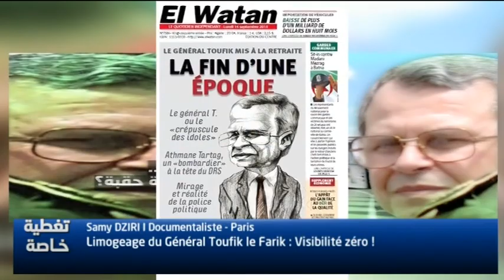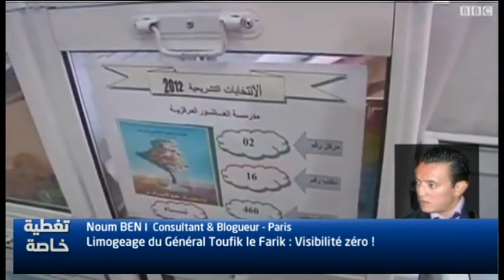Limogeage du Général Toufik le Farik : Visibilité zéro !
Couverture spéciale
Djamaledine BENCHENOUF
15/09/2015

Mohamed Larbi ZITOUT I Membre RACHAD
Brahim YOUNESSI I Président de l'UDM - Paris
Samy DZIRI I Documentaliste - Paris
Noum BEN I  Consultant & Blogueur - Paris